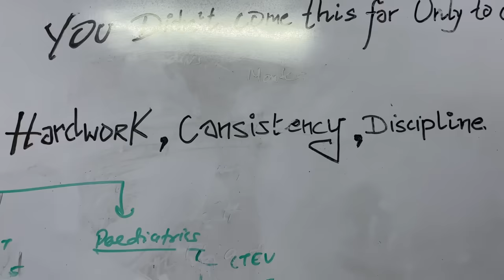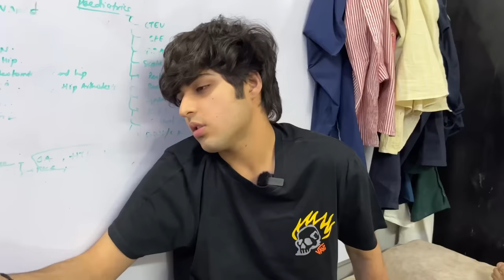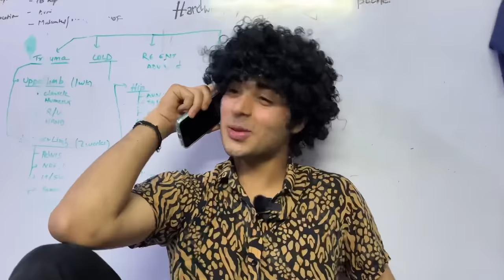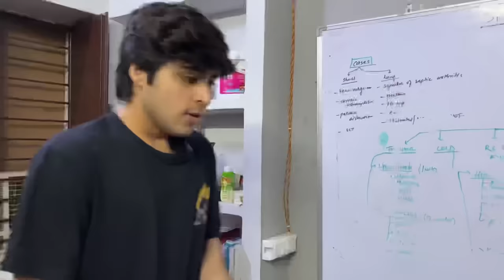HOME VS HOSTEL | Raj Grover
In this video i tried to Differentiate Home and Hostel life in an entertaining way.

This is an original work of Raj Grover.